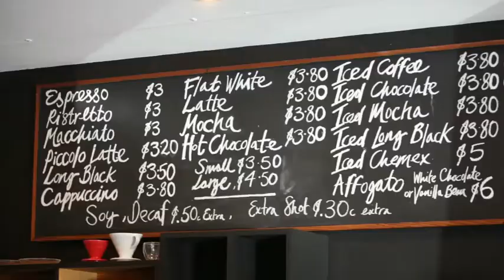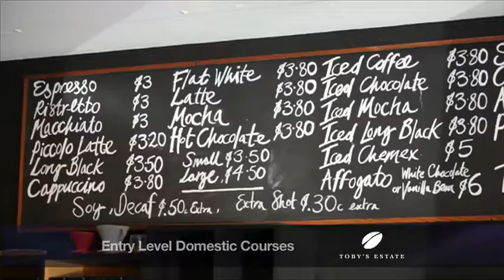Job Profile Group Retail Manager Toby's Estate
Ensuring the seamless running of mulitple Cafe's across the globe in the most efficient and effective manner and delivering the highest possible standards of service, whilst being pro-active in maintaining and/or improving turnover and profitability.

sound like a big job? this Group Retail Manager from Toby's Estate tells how she does it.